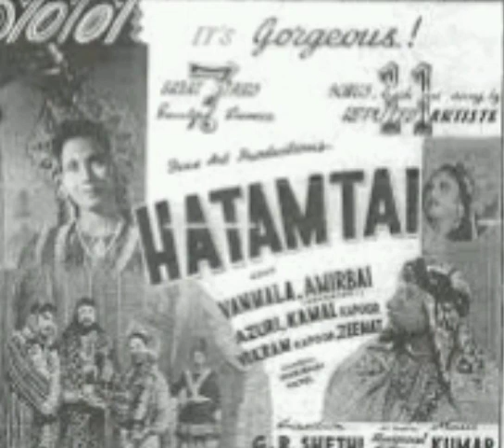Hatamtai 1947 - Aai Jawani Pee Le Pee Le O Matwale...Zohrabai Ambalewali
Lyrics :
Director : G. R. Sethi

Cast : Vanmala, Amirbai, Kamal Kapoor, Hameeda Bano, Ajit Khan, Azuri, Zeenat, Bikram Kapoor, Kashinath, Chandrabala